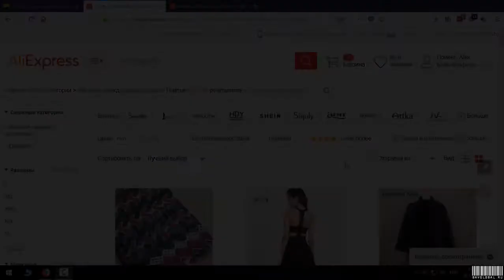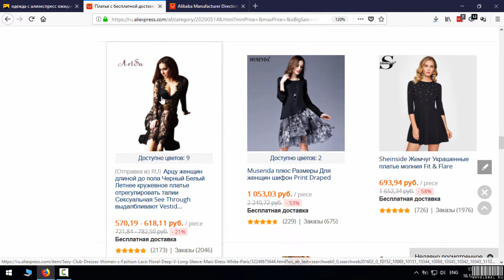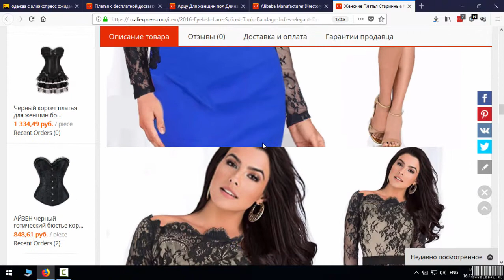Как не обжечься с одеждой на Алиэкспресс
Покупая одежду на Алиэкспресс нужно осторожно!

Когда Я только начинал делать свои первые покупки одежды на Алиэкспресс - это было больше похоже на лотерею.

Приходилось очень много барахла которые приходилось раздавать или перепродавать по себестоимости!

Сейчас если Я покупаю что то, то это 99% именно то что Я и хотел изначально!

Исходя из своего опыта, хочу дать пару дельных советов по выбору одежды на Алиэкспресс)